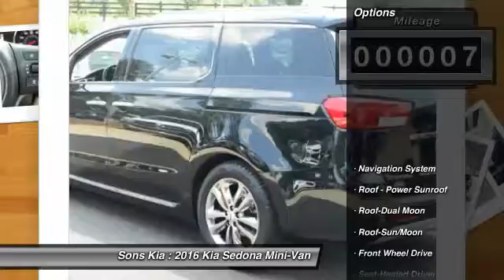2016 Kia Sedona McDonough GA 2667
2016 Kia Sedona SX-L

Sons Kia
100 Sons Drive

New Arrival This 2016 Kia SEDONA *Navigation* *Sunroof/Moonroof* *Leather Seats* *Popular Color* Call Dealer to confirm availability, and schedule a hassle free Test Drive. Sons Kia prides itself in exceeding all customer expectations! The next step? Give us a call to confirm availability and schedule a hassle free test drive! We are located at: 100 Sons Drive, McDonough, Georgia 30253.